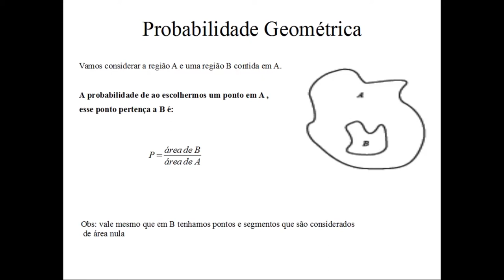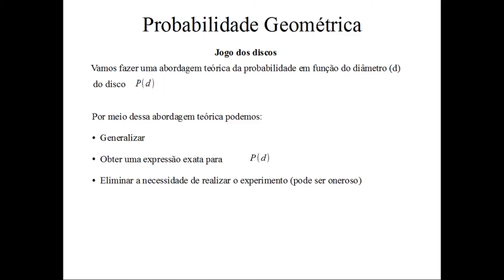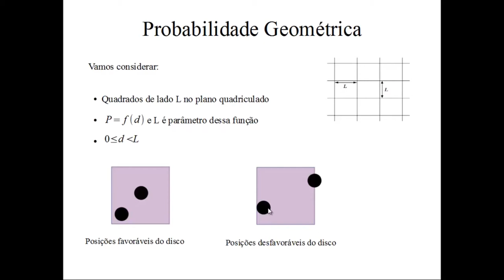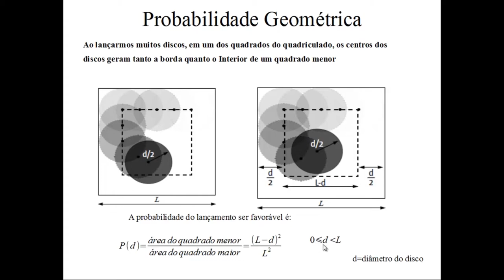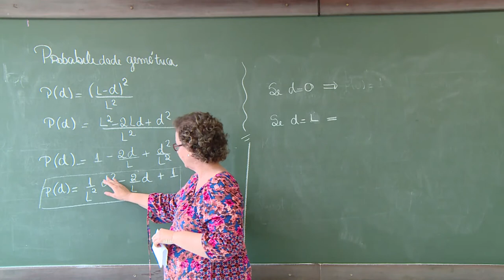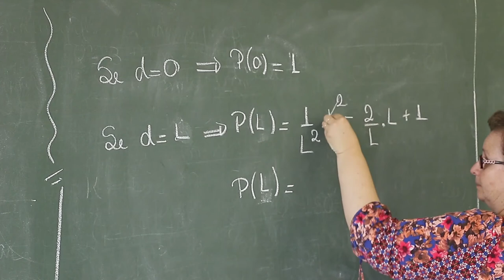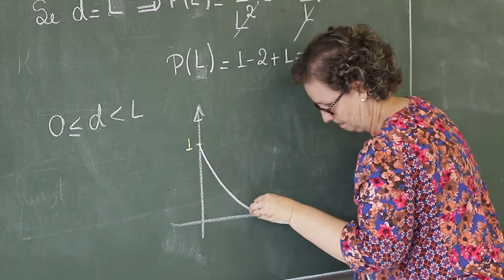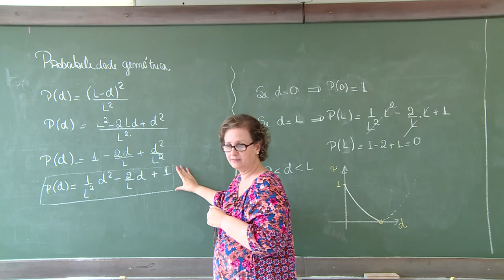[MAT] Introdução à Probabilidade Geométrica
Tema Introdução à Probabilidade Geométrica para a disciplina Atividades Experimentais com a professora Maria Regina Lopes para o curso EaD de Especialização para Professores do Ensino Médio de Matemática da Universidade Estadual do Centro-Oeste do Paraná.